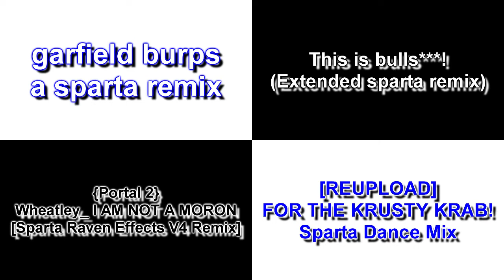Let's Create Side-by-Sides - Sparta Remixes Side-by-Side 105 (DementisXYZ Version)